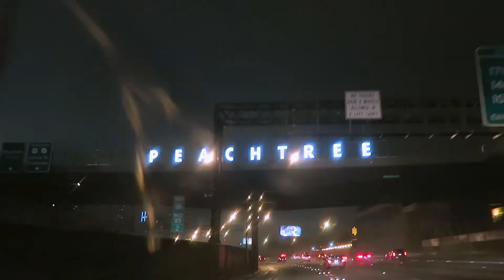What Did I Buy?! VLOG 8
No Workout footage